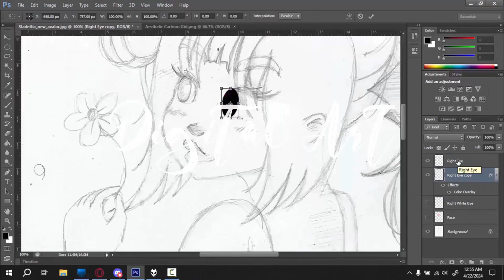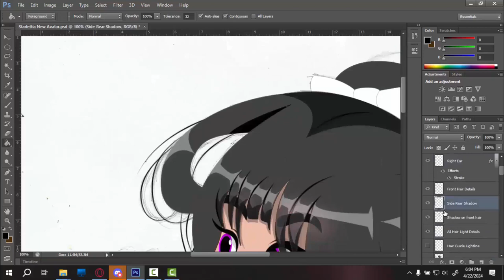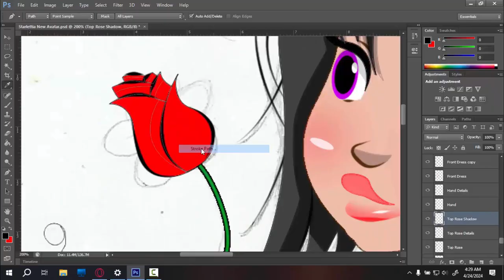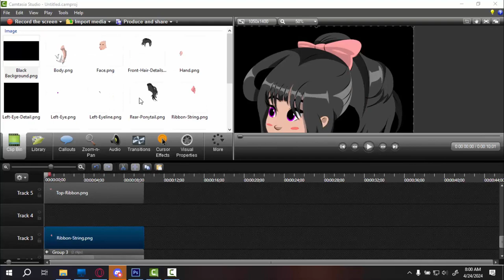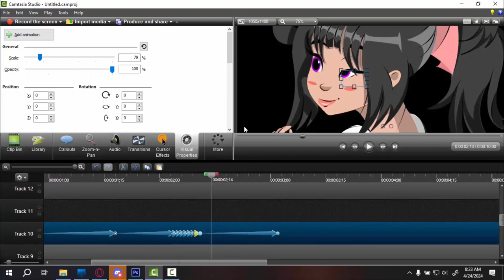Aesthetic Digital Art and Animation Demonstration [SpeedArt]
8 hours of artwork, 20 hours total (including breaks) and 1 hour of animation. This video existed for proof and to show you how it was done. The clip speed is 2400% (400 x 6) each video rendered on 1st clip.

Digital Art at 0:15
Animation demonstration at 2:15

Drawn, animated, and video edited by MsHeart or NightKitty or Starlettia (1 person has multiple names), the SPC Leader~.

*Giphy - S.P.C video and animation GIF collections.

S.P.C Website!